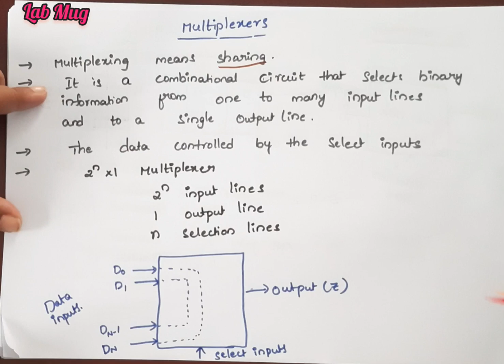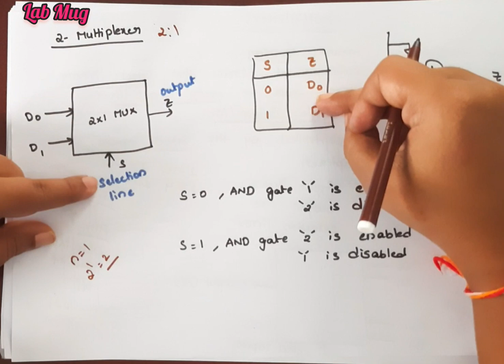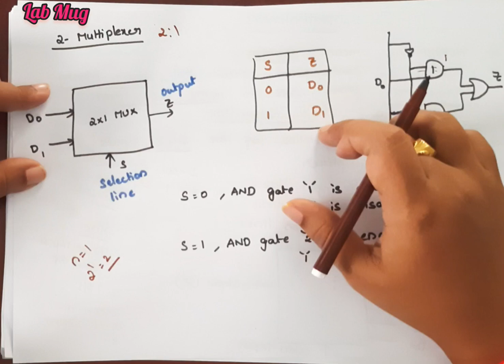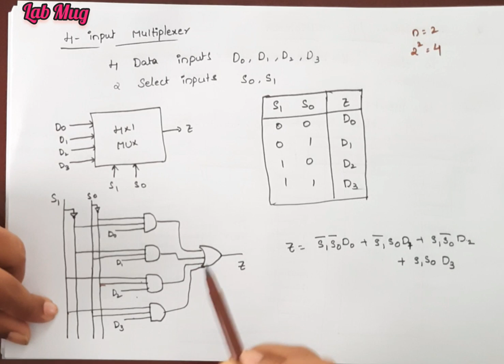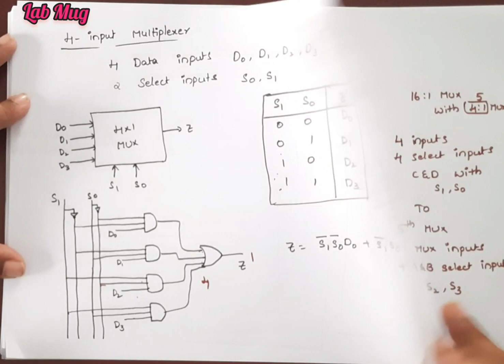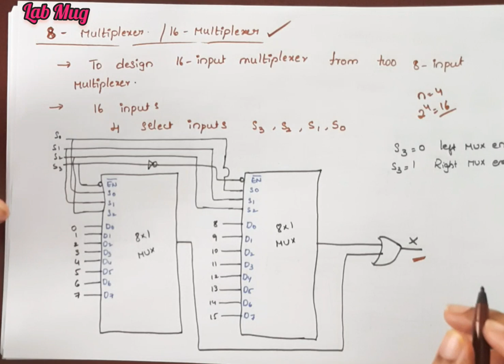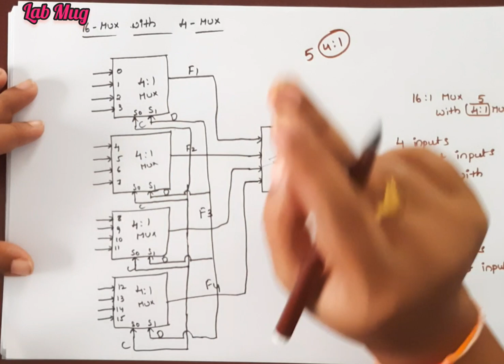Multiplexer with combinational Circuits|| COA tutorials in Telugu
2*1
4*1
16*1
multiplexer